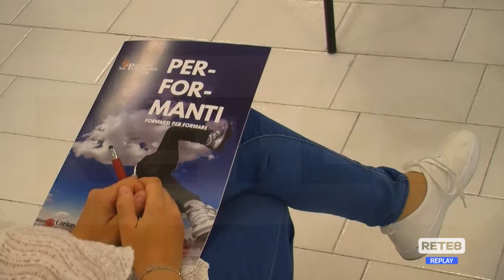Famiglia - A Vasto incontro con Gigi De Palo